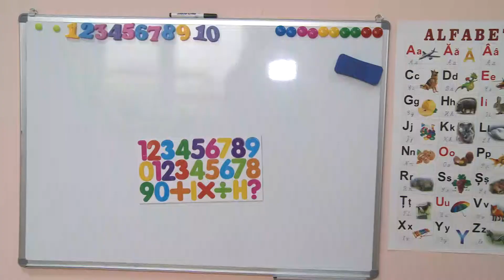ODIMM susține femeile defavorizate din localitățile rurale să dezvolte afaceri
✅ ODIMM, în parteneriat cu UN Women Moldova și cu suportul Guvernului Japoniei, a implementat proiectul „Răspuns la nevoile urgente ale femeilor și fetelor aflate în situații marginalizate și vulnerabile, exacerbate de Pandemia COVID-19 în Republica Moldova, prin sprijinirea femeilor antreprenoare din aceste grupuri vulnerabile”.
📌 Acest proiect a oferit un sprijin enorm sectorului IMM afectat de criză, prin consolidarea rezistenței și încurajarea femeilor din regiuni în realizarea potențialului lor antreprenorial. Astfel, sute de femei au avut șansa să-și perfecționeze cunoștințele în domeniul antreprenorial, iar 42 au fost susținute financiar pentru a începe o afacere proprie.